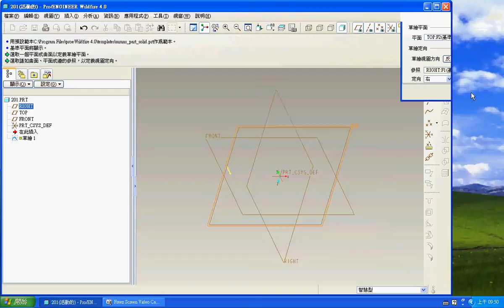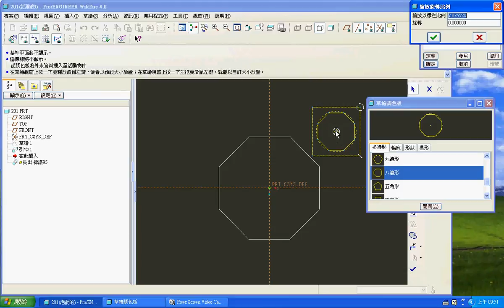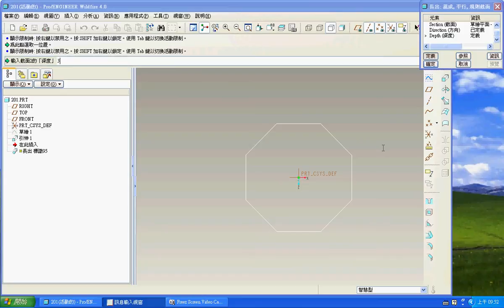TQC PRO/E 實用級技能檢定 201